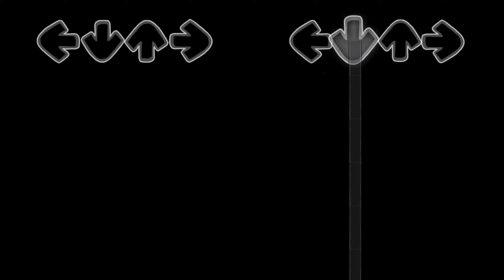Friday Night Funkin' VS Mickey Mouse - Wednesday's Infidelity [PART 2] - FC (FNF Mod)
Friday Night Funkin' VS Mickey Mouse - Wednesday's Infidelity [PART 2] FULL Week - FC.

Part 1 --

Join us to see the sad adventure of Mickey Mouse, being absorbed by drugs after seeing his girlfriend with another man.

Bf will try his best to keep him alive, as they fight rap battles.

Part 2 --

The portal was opened, we don't know what it is for and what it takes us to

Discover the new surprises of part 2 of Wednesday's Infidelity!

Timestamp:
0:00 Mod Preview
0:19 Mod Intro
0:32 Mod New Menu
Week 1 | VS Mickey Mouse - Save the Depressed Mouse
0:53 Animation 1
1:52 Wistfulness Song
3:39 Dejection Song
6:18 Animation 2
6:28 Unkown Suffering Song
9:21 Animation 3
9:44 Sunsets Song
11:32 Ending
12:37 Versiculus Iratus Song
16:02 How to Get the Bad Ending
16:19 Bad Ending Animation 1
16:34 Last Day Song
18:36 Bad Ending
19:58 HellHole Song
24:36 What now?
Week 2 | VS Puppet Mickey - Brick of Friendship
25:15 Carnival in Toyland Song
27:04 Spring Match Song
Week 3 | VS Mickey? - Father I crave Cheddar
30:07 Cravings
30:26  Father I crave Cheddar
32:28 Hunger Pangs Song
32:58 AYO!
FreePlay - Cover
35:51 Needle Mouse Song
39:46 Unknown Defeat Song
43:01 Too Slow Song
46:06 Battered Song
48:26 Accelerant Song
51:50 Vesania Song
55:03 Kriman't Song
1:00:14 Untold Loneliness Song
1:03:31 Leak ma Balls Song
1:07:15 Credits
Secret Song
1:07:48 ClubHouse
1:09:56 Corpse Song
1:11:42 Outro

Support the Creators:
Mod Devs:
Jhaix - Director & Creator, Main Musician
Nightmare_Nugget - Co Director, Icon, Thumbail, Logo and Sprite Artist
Cape Funkin - Main charter of 13 songs and Coder
ZERO ARTIST - Story Writer, Art Director, Sprite Artist and BG Artist
Kass8tto - Part 1 background artist and part 2 among us sprite artist
Marco Antonio - Among us sprite animator and oswald album artist
lunarcleint - Main Coder
Jloor - Coder
Royal - Coder
Sandi - Hellhole, Untold Loneliness, Vesania and Spring March musician
Awe - U.S, Versiculus Iratus, Needlemouse and Leak ma balls musician.
Lean - Musician, Coder, Animation Helper, and Sound Effects
Flaconadir - Cheddar week musician. Mickey and Oswald VA
Yirius125 - Extra Coder
ReddudeXD - Kriman't Musician and Artist
iKenny - Carnival in Toyland Musician
Tok - Charter and Mokey Icon Artist

Gameplay made by Gamemode6630
► Other Platform:
Gamemode6630 Twitter: